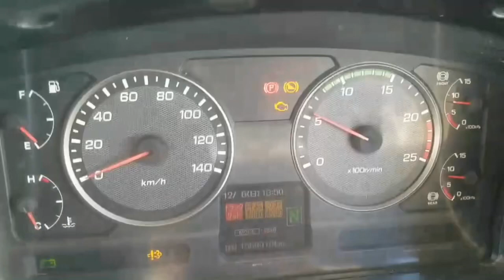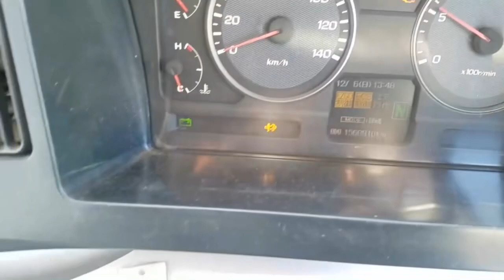JAPANESE USED BUS MITSUBISHI FUSO AERO ACE CB-AB-21